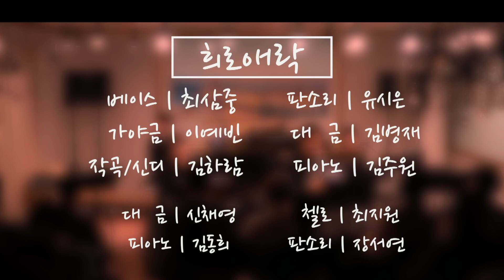[앙상블 이도] 2024 이도의 여는 소리 : 희로애락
■프로그램

- 첫사랑 (김효근 작곡, 김예진 편곡) 00:12
- 봄 비 (김예진 작곡) 03:46
- 사철가 (김하람 작곡) 07:34
- 신 뱃노래 (김하람 편곡) 11:44
- 연서 (김예진 작곡) 17:28
- 시대를 초월한 마음(이누야샤 OST) 23:31
- 인연 (이선희) 26:30
- 민요의 향연 (임교민 편곡) 29:14
- 상사화&홍연 (김하람 편곡) 35:14
- 쾌지나 칭칭나네 (김하람 편곡) 41:57
- 섬집아기 (김하람 편곡) 44:25

앵콜 아름다운 나라(신문희) 47:26

■공연개요

  우리가 살아가는 역동하는 사회 속에서 가장 크게 느낄 수 있는 것은 희로애락 즉, 인간의 감정이며 이는 결국 예술로의 표출로 이어져왔다. 이러한 감정을 가장 잘 표현할 수 있는 분야는 바로 음악이다. 가사와 음악이 결합되었을 때, 느낄 수 있는 잠재력은 말로 표현 할 수 없을 정도로 절정에 이를 것이다. 이러하기에 예로부터 한국에서는 판소리, 민요 등의 형태로 발달되어 왔고, 서양에서는 오페라, 예술가곡 등의 형태로 발달되어 왔다.

   또한 현대 사회로 넘어오면서 대중요의 형태로 점점 발달되며 인간은 결국 자신이 느낀 감정을 음악으로 표현하는 인생을 거듭 발전시키며 살아왔다. 이러한 사회의 움직임에서 우리는 문득 큰 질문들을 던질 수 있을 것이다. 현대 사회에선 그렇다면 어떠한 형태로 점점 더 음악적인 형태를 가지고 발달시켜나갈 수 있을까. 현대 사회에선 점차 4차 산업 혁명이 대두되며, 가장 중요한 건 다양한 장르의 결합이 대두되어왔다.
    이러한 상황에서 우리는 우리의 것인 국악과 우리의 것이 아닌 서양음악의 결합을 통해 인간의 내면, 감정을 더 표출해나가볼지 고민해볼 시간을 가져볼 것이다. 우리나라의 선율과 서양음악의 반주가 결합되었을 때 어떤 식으로 보다 우리의 감정인 사랑, 슬픔, 기쁨, 행복, 즐거움 등등을 더 극대화하여 느껴볼 수 있을까?

   다 같이 그러한 시간을 이번 공연을 통해 가져보자.

■프로필

앙상블 이도 프로필

2021.09. 창단
2021.09. 제 49회 부산작곡가협회 창작곡 발표회 ‘회복의 노래’ 연주
2021.10. 경상남도 교육청 마산도서관 개관공연 ‘별 헤는 밤’ 기획 및 연주
2021.12. 제440회 스페이스움 음악회 ‘동시,움과 함께하다’ 축하공연
2021.12. 반여초등학교 위리아 제5회 정기연주회 협연
2022.04. 상반기 까르페디엠 아트홀, 이도 1st 창단연주회 공연
2022.12. 위리아&반짝하모니합창단 힐링 콘서트 특별출연
2023.03. 비영리 복합문화예술공간 풍류다방 개관식 공연
2023.05. 영산대학교 제 24회 어린이날 한마당 공연
2023.05. 김해서부문화센터 하늬홀 ‘5월의 사랑가’ 공연2023.06. 꽃피는 반송, 첫 번째 이야기 ‘6월의 여름, 마중물’ 공연
2023.07. 학사초등학교 찾아가는 음악회 공연(1~6학년, 6회)
2023.11. 제3회 해운대 소상공인 H마켓 오프닝 공연
2023.11. 반송2동 주민기획단 “별난바구니 축제”공연
2023.11. 해운대 문화월담 반송 문화마당 공연
2023.12. 정관도서관 싱어롱 소리판 공연
2023.12. 봄 아트홀, 이도 2nd 정기연주회 공연

ㆍ베이스 최삼중
  부산대학교 예술대학 음악학과 졸업
  윤학준 K-Art Pop 콩쿠르 은상 및 아트팝상
  비영리 복합문화예술공간 풍류다방 공동대표
  반짝하모니합창단 지휘자
  유엔평화소년소녀합창단 트레이너
  부산청년성악가협회 회원

ㆍ판소리 유시은
  중앙대학교 일반대학원 한국음악학과 석사 재학
  제22회 목포 전국국악경연대회 일반부 판소리 대상
  (문화체육관광부 장관상)
  제12회 판소리장월중선명창대회 일반부 종합대상
  2022 국립부산국악원 [수요공감] 신진예술가 선정

ㆍ작편곡 김예진
부산대학교 음악학과 졸업 및 동대학원 졸업
부산대학교 한국음악학과 박사과정 재학
  2021 대한민국 창국제 '당산 신나무의 노래' 작곡
2022 한국문화예술위원회 주관 김예진 작곡 발표회

ㆍ가야금 이예빈
부산대학교 한국음악학과 졸업
 국가무형문화재 제83-1호 전수자
일파가야금합주단 단원
제1회 독주회 '가야금, 현(絃)의 소리를 알리다

ㆍ대금 김병재
  부산대학교 예술대학 한국음악학과 대금전공 재학
  제 12회 부산예술대학교 전국국악경연대회 고등부 최우수상 수상
    앙상블 이도 대금 단원

ㆍ작곡/신디 김하람
제44회 한국음악협회 전국학생음악경연대회 작곡부문
  고등부 1등 수상
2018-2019 부산대학교 목요아트스페셜창작음악콘서트
  작품 발표
2022 TIMF 양상블 아카데미 II 콘서트 작품 발표
  2023 금정문화회관 기획공연 '2023 신인을 주목하라!'
  작품 발표

ㆍ피아노 김주원
  부산대학교 예술대학 음악학과 재학
  제60회 동서음악콩쿠르 전체대상
  동의대학교 전국 학생 음악콩쿨 고등부 최우수상
  VMP 전국음악콩쿨 피아노부문 특상

객원 첼로 최지원
  브니엘국제예술중학교, 부산예술고등학교 졸업
  음악 춘추 2020 부산 영뮤직 페스티벌 연주
  제10회 경남 심포니 오케스트라 정기연주회 협연
  부산학생음악콩쿠르 우수상
  부산대학교, 경성대학교, 울산대학교 등 여러 콩쿠르 입상
  음악교육신문사부산지사콩쿠르 2위
  비엔나 청소년 음악 콩쿠르 준대상

객원 피아노 김동희
  부산대학교 일반대학원 반주과 재학
  부산대학교 신록음악회, 합창 정기연주회, 피아노 정기연주회 등 다수 연주